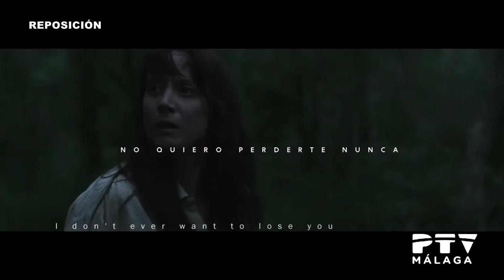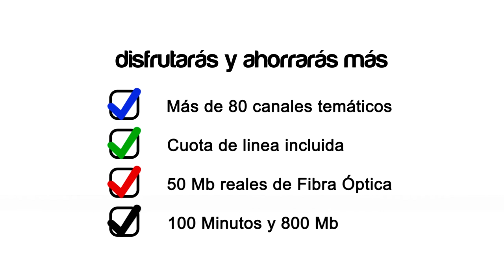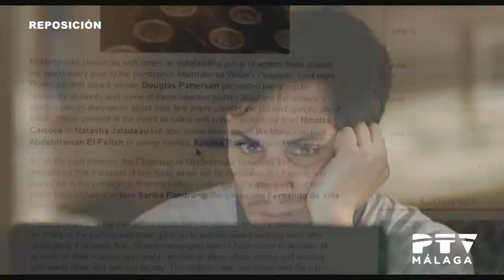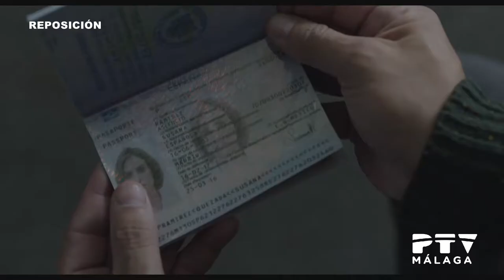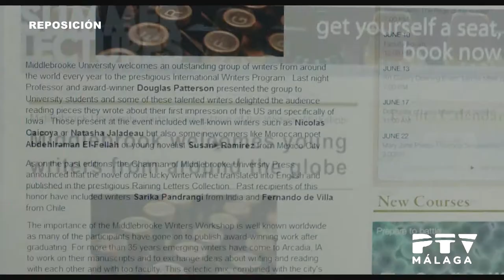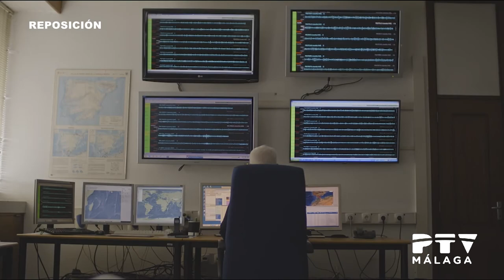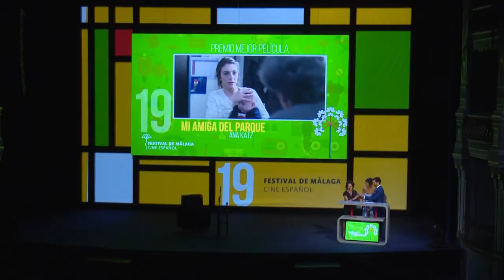20 Festival de Cine de Málaga (I), 20/03/2017